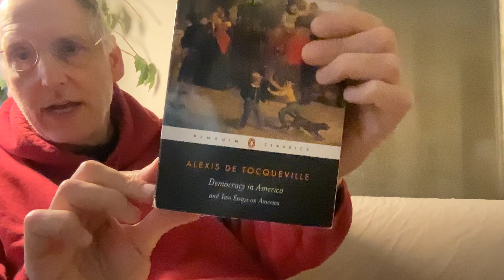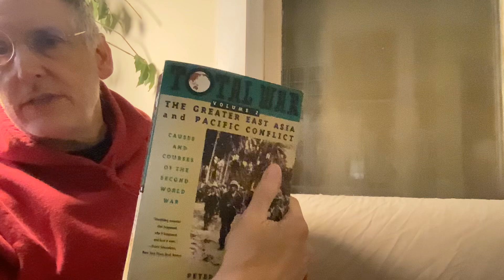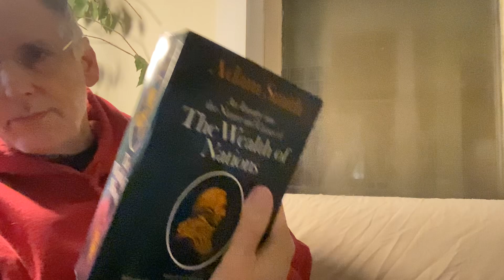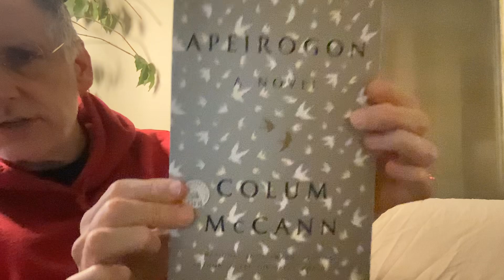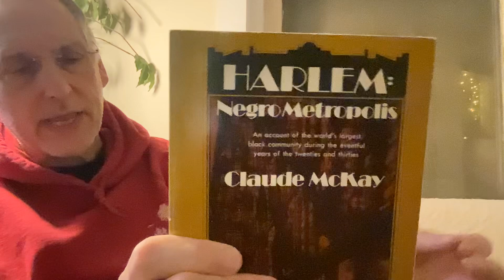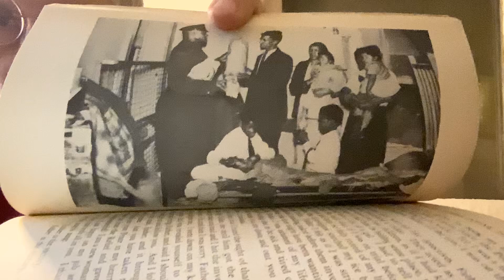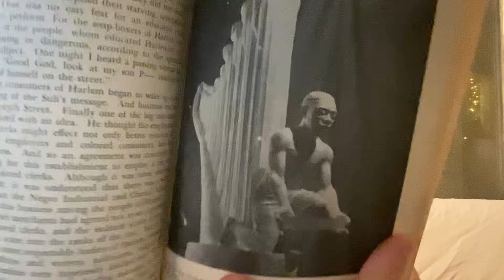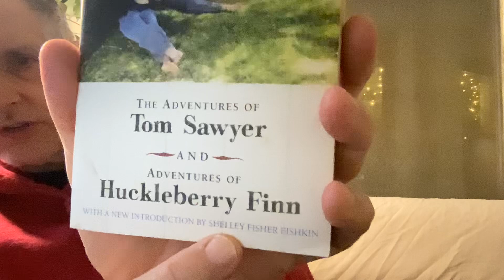The I’ll Get Around to It Later BookTube Tag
This tag was created by the book blogger Quote/Unquote.
The l'll Get Round To It Later Tag!

Prompts:

1. A classic book that you have been meaning to read forever but haven't read yet?
2. A book on your shelf you haven't read yet?
3. A book that you recently got that you haven't read yet?
4. A book you had forever but haven't read yet?
5. A book a friend recommended that you haven't read?
6. A book you're procrasting on?
7. The next book on your TBR.
8. Tag some people.